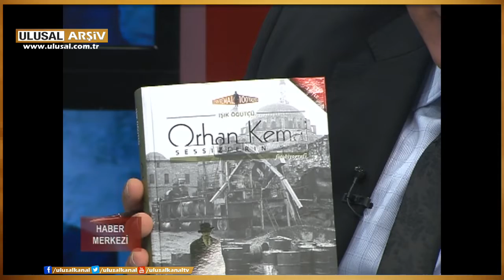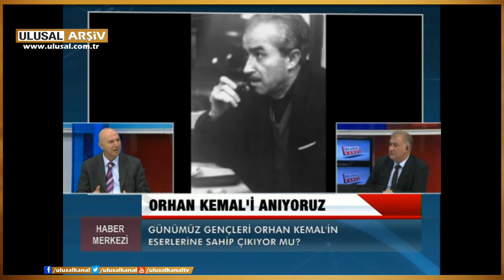Haber Merkezi- Umut Tezerer, Işık Öğütçü 22 10 2014 Ulusal Kanal